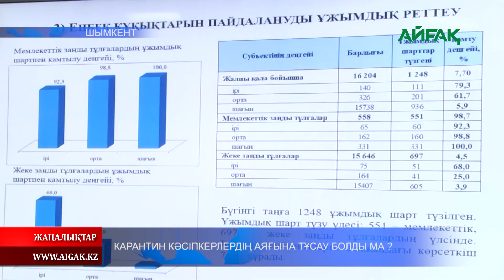19.08.2020 Карантиндегі кәсіпкерлік